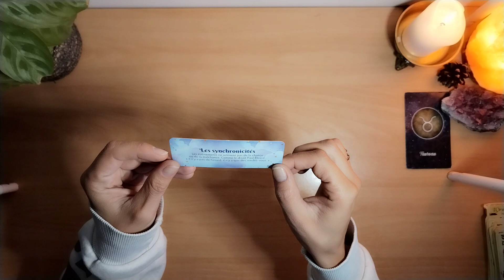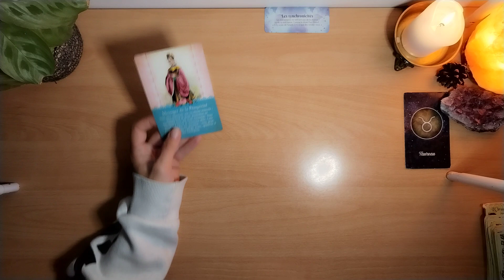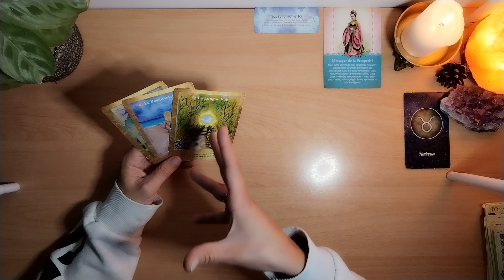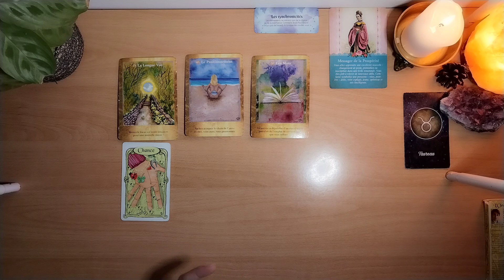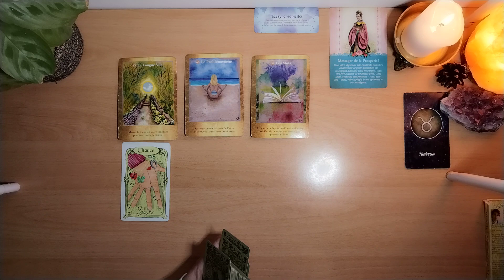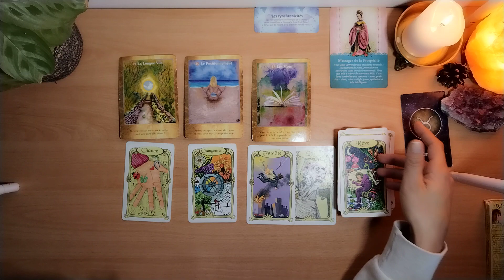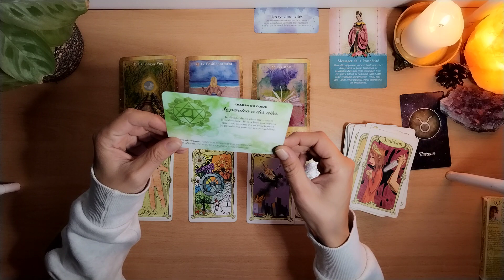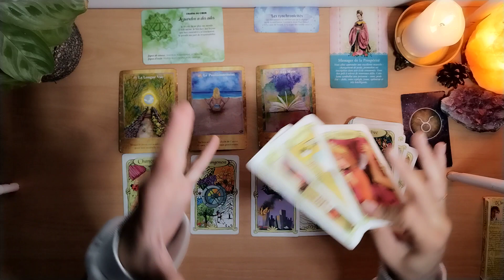♉ TAUREAU : GRÂCE À TON ÉCOUTE, TU DÉBLOQUES LA CHANCE 🍀